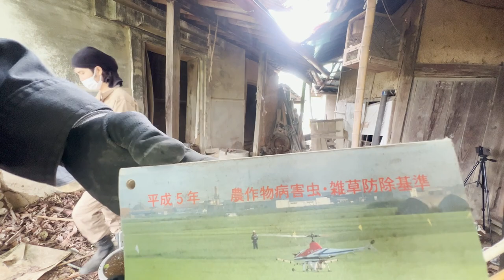【スッキリ】数時間の作業で見違える程片付く!!廃墟になった祖母の家【96日目】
0から始める廃墟生活【96日目】ゴミの掃除編。

廃墟になってしまった曽祖母の家…
知識も経験も技術もお金もない兄弟・従兄弟の３人が廃墟復興を目指していく。

▼Gmail（連絡はこちらに）

▼Amazon Wishlist